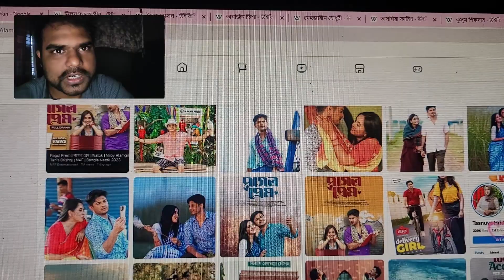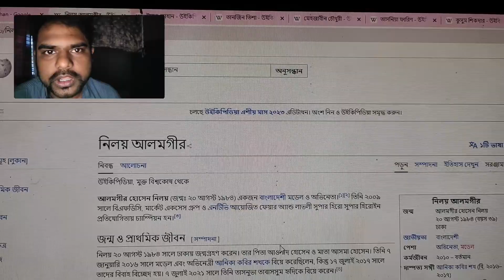নিলয় আলমগির নাটকে যেভাবে রাজত্ব করছেন পর্ব১